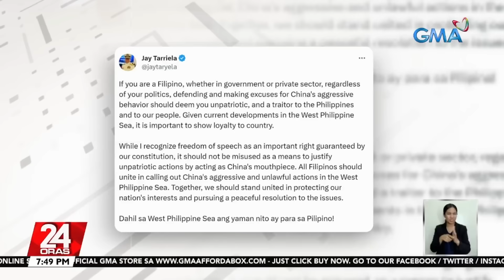Bangkang binomba ng tubig ng China, tinangka ring banggain — crew | 24 Oras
Update sa tensyon sa West Philippine Sea, tinangka rin umanong banggain ng mga bangka ng China ang mga bangka ng Pilipinas na binomba nito ng tubig.

Idinetalye 'yan mismo ng crew ng mga bangka.

24 Oras is GMA Network’s flagship newscast, anchored by Mike Enriquez, Mel Tiangco and Vicky Morales. It airs on GMA-7 Mondays to Fridays at 6:30 PM (PHL Time) and on weekends at 6:00 PM.